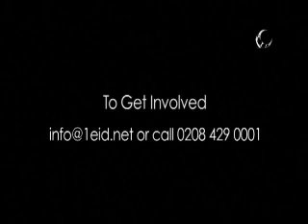London Eid ul Fitr 2007 (1Eid.net) MUST SEE!! - Part 2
This was the revival of the sunnah in London Eid ul Fitr 2007. Eid prayer should not be in a masjid, women should be brought to the prayer as commanded by the sunnah, and children are bored on eid and thus look to festivities of other faiths, this is the norm for eid in the UK. Alhamdulillah Al Fitrah revived the sunnan and gave our children an eid they will never forget. We have paved the way for many others to learn from and we hope they too will follow or lead and do eid correctly every year. The effects it has on the muslims and non muslims is incredible.

1eid's Message To You All:

"I want us all to rock this ramadan and prepare for Eid 2008. We need help. We can't do this alone. It is too big of a project for just one organisation. please pass this cry for help and support out to all who are involved in dawa. All who want to get involved. And all who just want to seek lots of good deeds. This is your chance. Get in touch with us right away. Please give till it hurts cuz only then can it really feel good. May Allah accept it from us all, ameen."